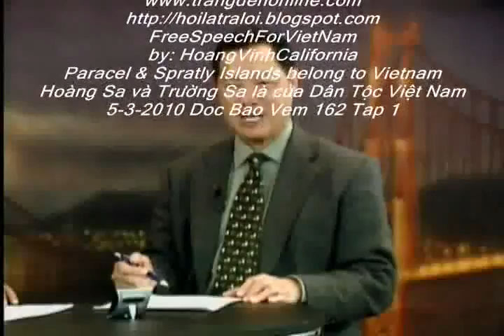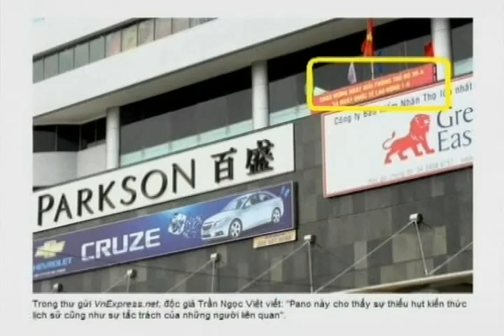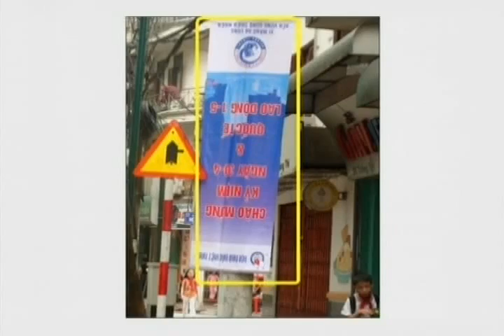Đọc Báo Vẹm 162 Tập 1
Hoàng Tuấn&Nguyên Khôi